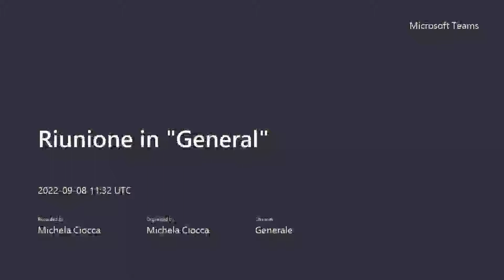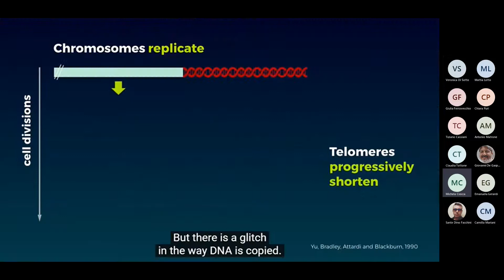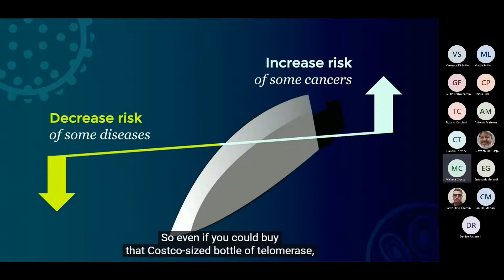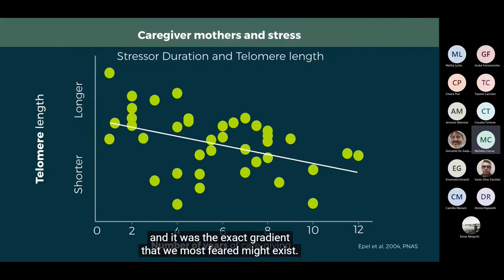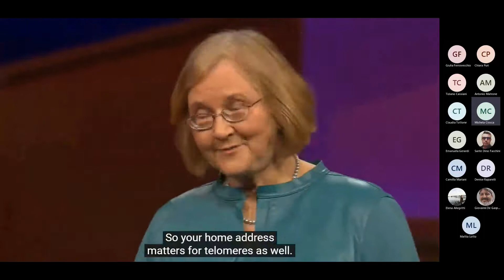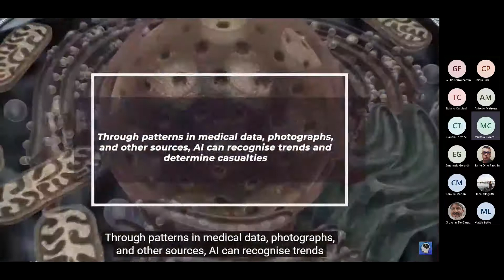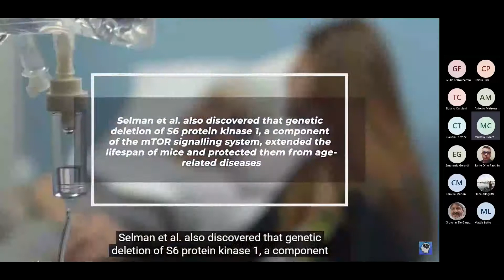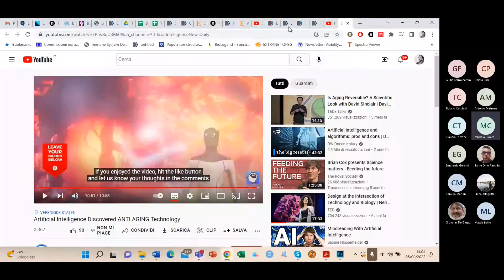Recorded Webinar - Aging and artificial intelligence (AI) - by Elizabeth Blackburn and AI daily news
Presented by Elizabeth Blackburn and AI daily news
Chaired by Chiara Puri, DISCAB, UNIVAQ